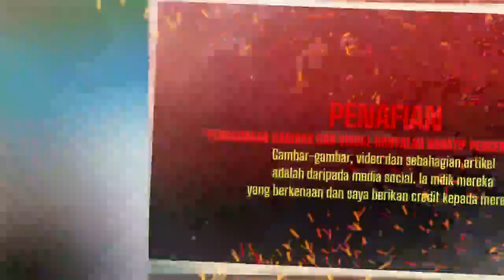Ustaz Ini Risau Amalan Orang Islam Meletak Mainan Atas Kubur Kanak² Makin Menjadi²